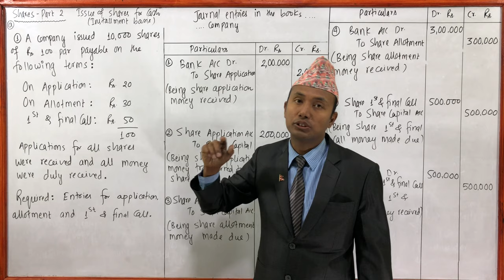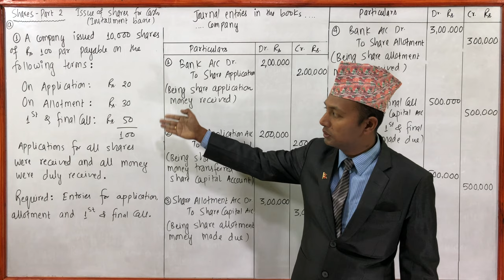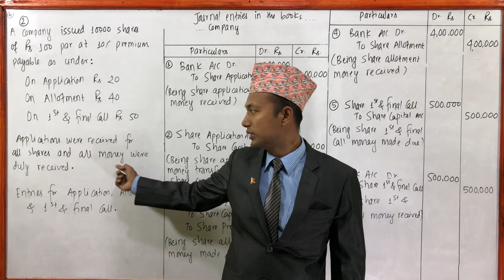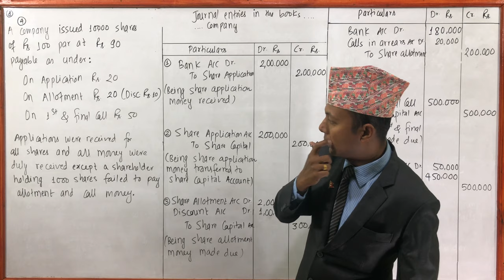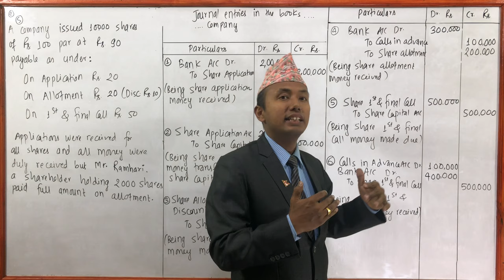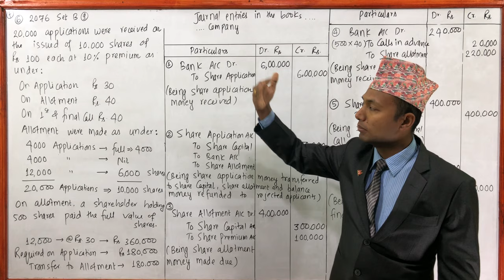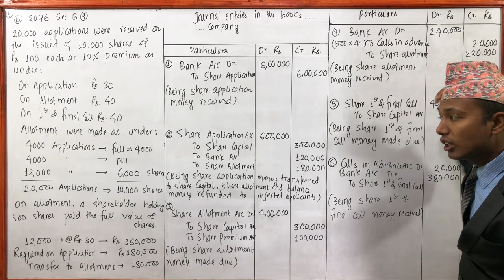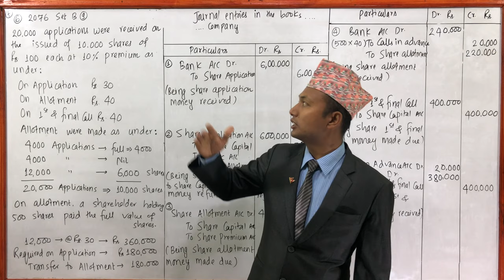Share Capital - Part 2 - Issue of Shares for Cash (Installment Basis) - in Nepali -by SUNOJ SHRESTHA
00:00 Normal Journal for Application, Allotment and Call
06:16 Example of Share Premium
09:04 Example of Discount on Issue
12:54 Calls in Arrears
15:22 Calls in Advance
18:58 NEB Solution of 2076 (B)